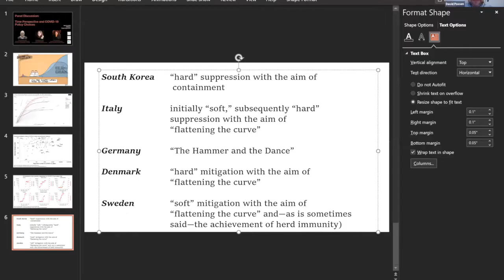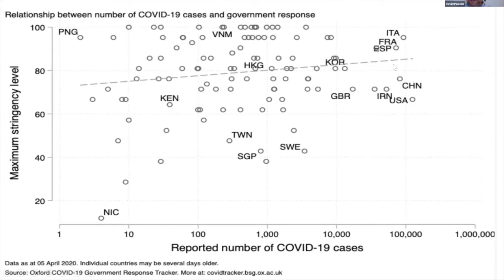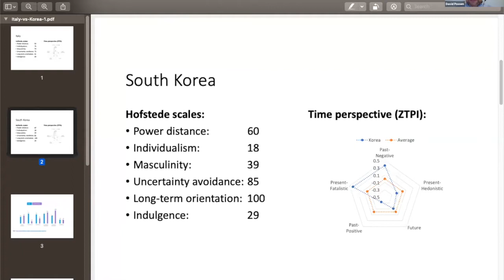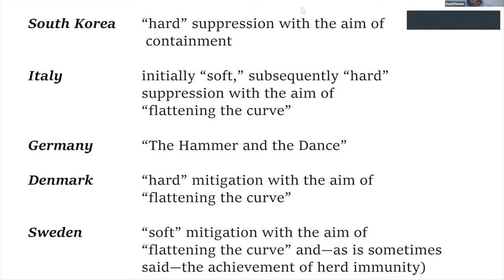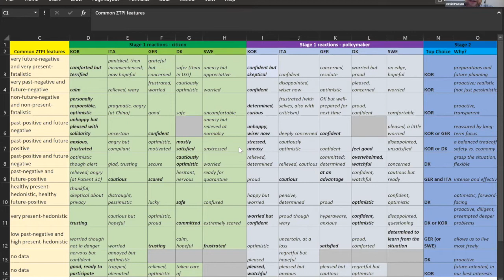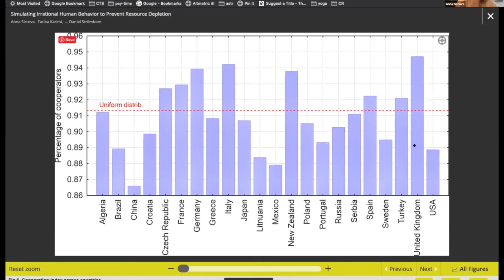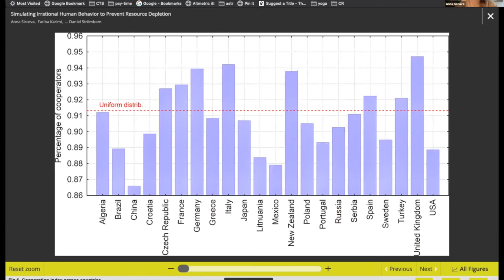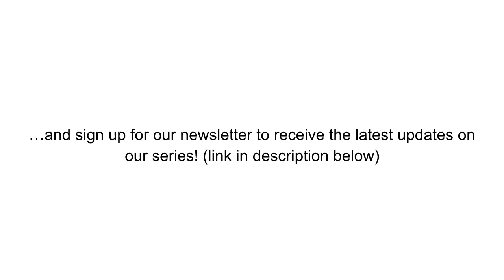Time Talk Series | Talk #7. Panel Discussion: Time Perspective & COVID-19 Policy Choices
Time Talks Series | Talk #7.  Panel Discussion: Time Perspective & COVID-19 Policy Choices
* Guest Speakers: David Possen, PhD & Sevil Acar, PhD
* Host: Anna Sircova, PhD
* Presented to you by Time Perspective Network in collaboration with Creative Time Studio and DIS.